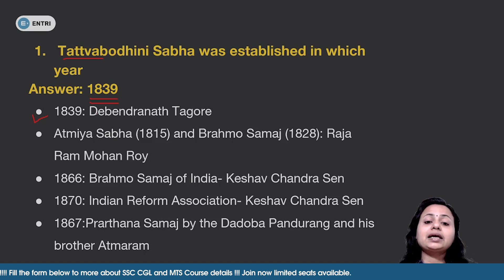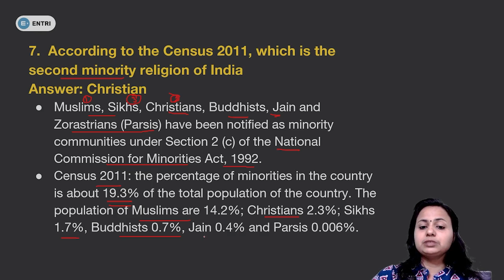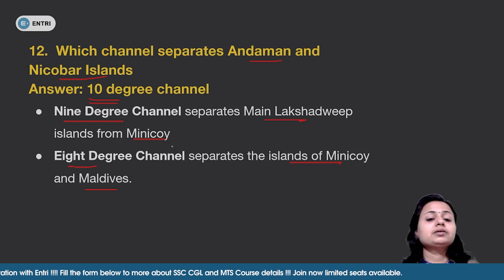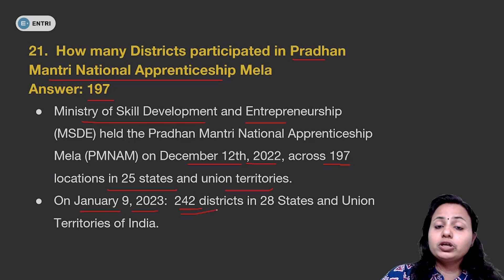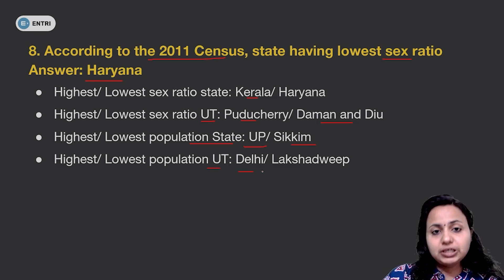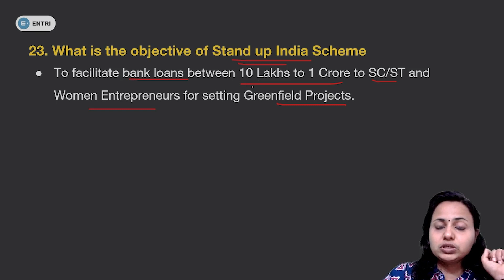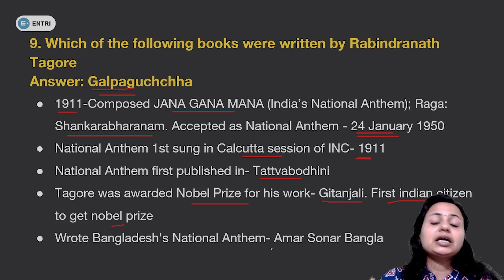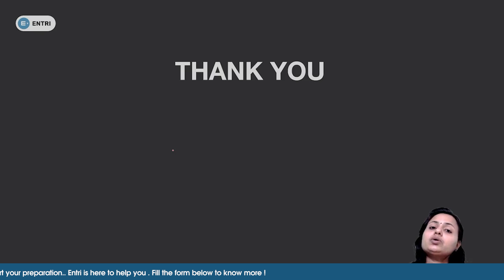SSC MTS EXAM ANALYSIS MAY 02-19 | SSC MTS 2023 | ENTRI SSC RRB